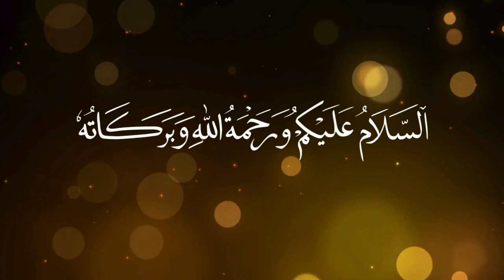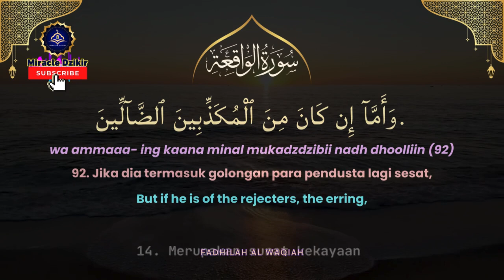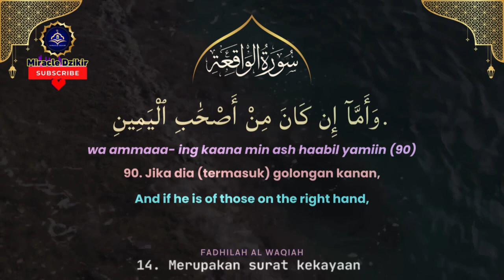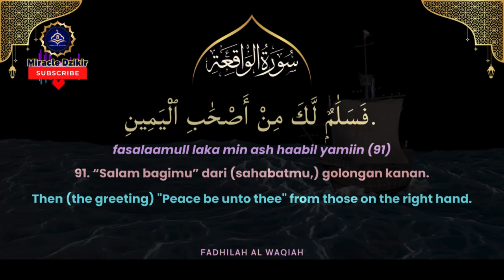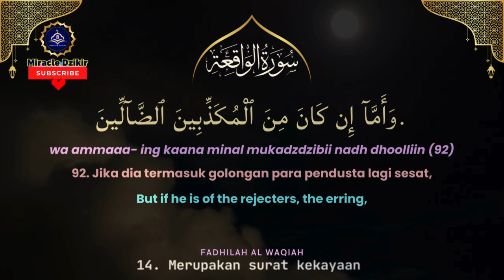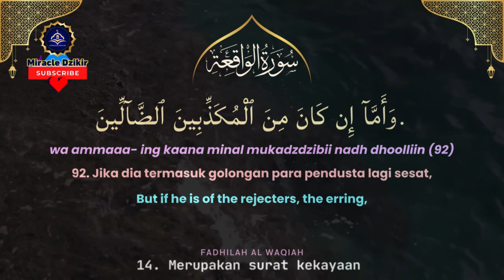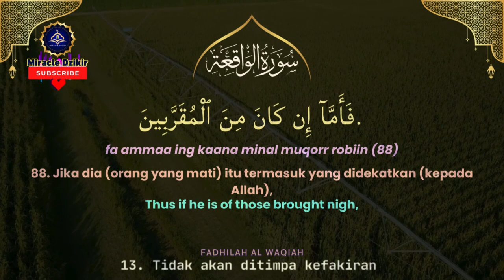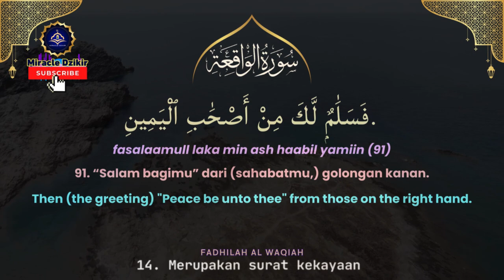SURAH AL WAQIAH AMALAN HARIAN 7X CARA CEPAT MENJEMPUT REZEKI